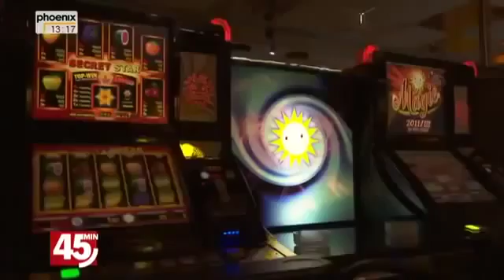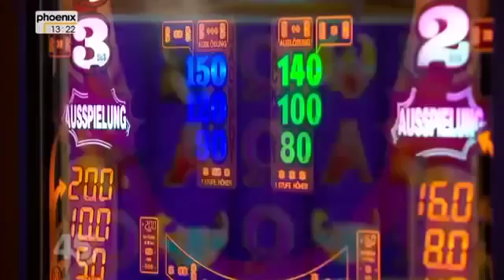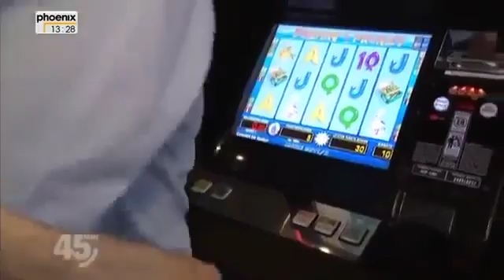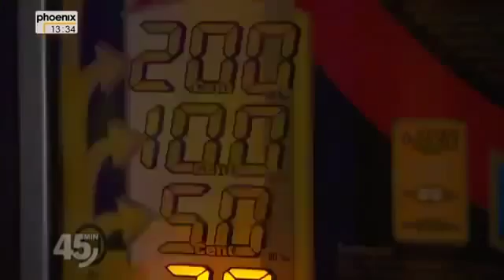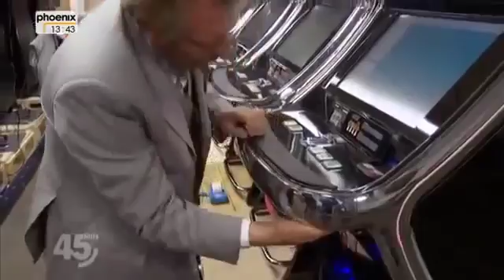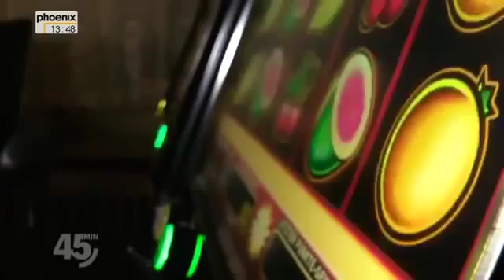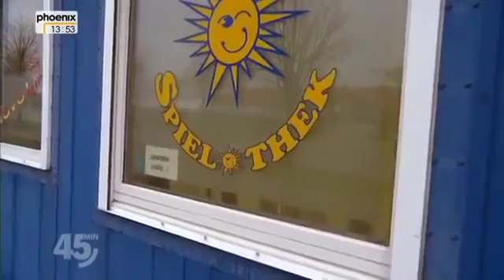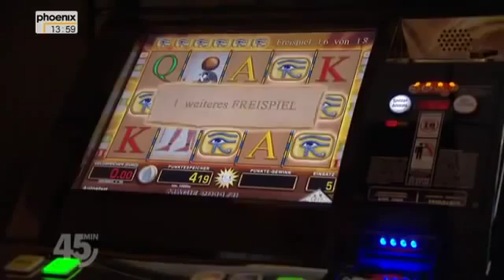Dokumentation Spielsucht Deutsch